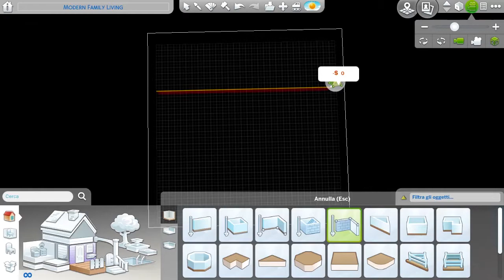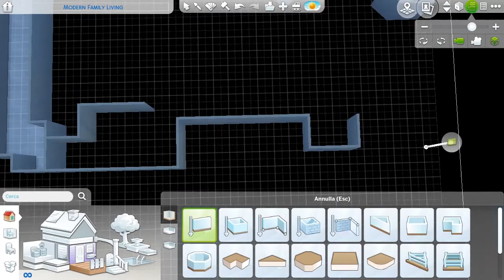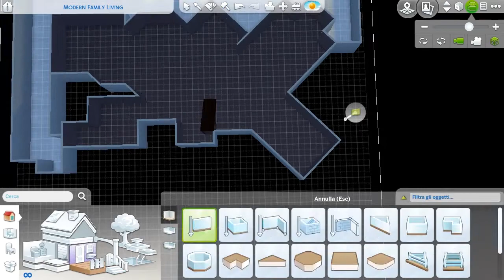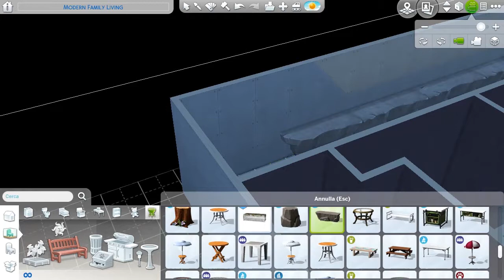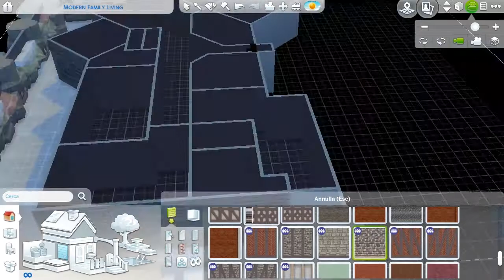The Sims 4 - Villa in the Mountains by Medeagold Speed Build